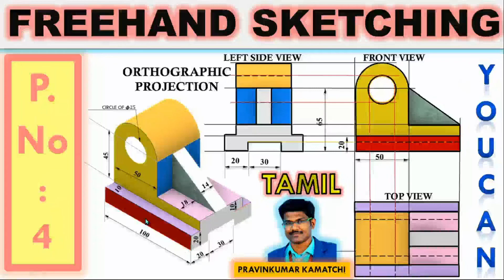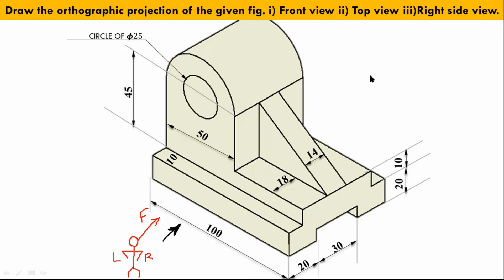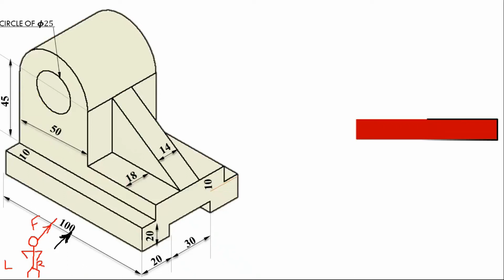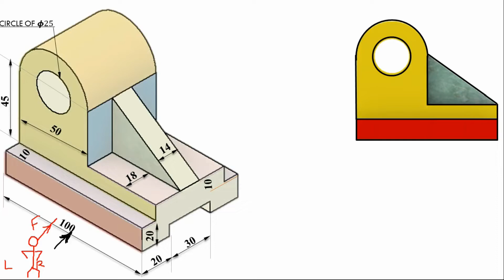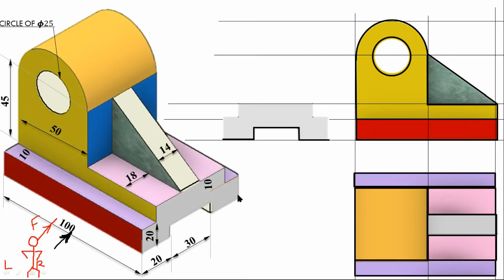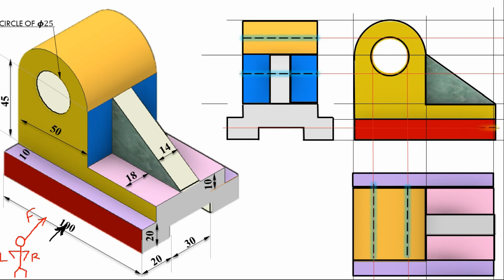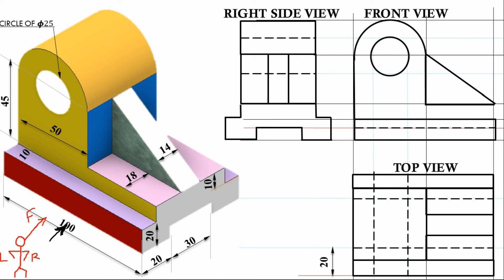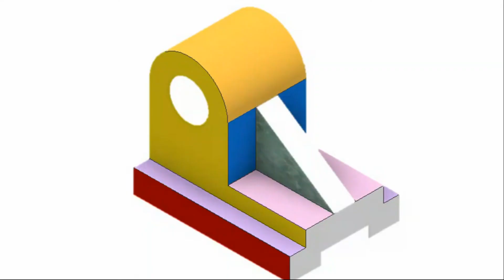Freehandsketching | PNo.4 | Engineering Graphics | Tamil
All five-unit step by step notes with explanation:
Freehand sketching concept with a colourful example. watch it one time you can solve any problem.